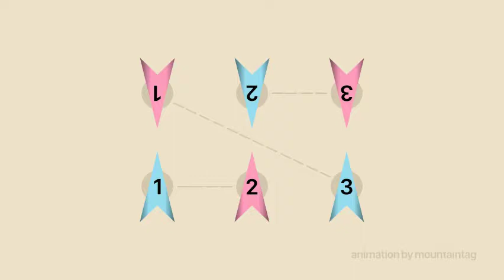"Mrs. Pomeroy's Pavane" -- (English Country Dance)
This three-couple dance is a “mixer”: each time through the dance, everyone dances with a different partner. The dance has a number of unusual features. To begin with, couple two is improper. Then near the end of the dance, the back-to-back moves are done along the sides (for couples one and three), and on the long right-diagonal (for couple two). These paths are shown with dashed lines in the animation.